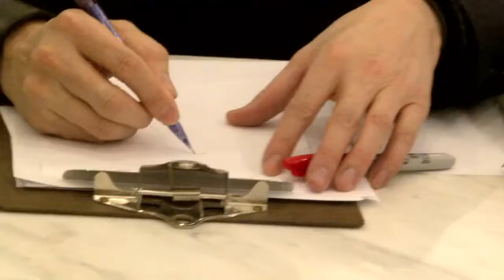Behind the Makeup: 3.1 Phillip Lim, Fall 2012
Phillip Lim, Odile Gilbert, and Francelle Daly conceive the beauty look for the designer's Fall 2012 show.

Starring: Phillip Lim